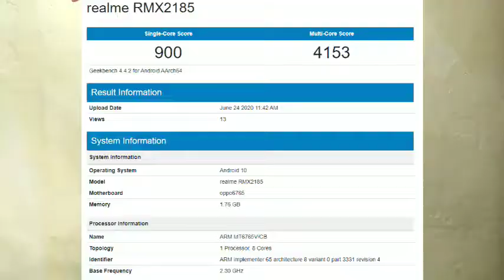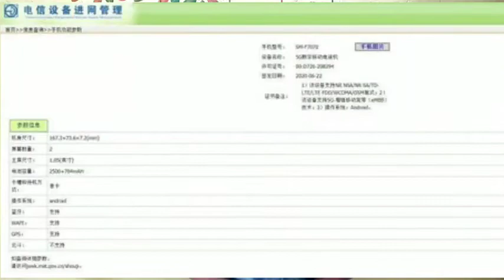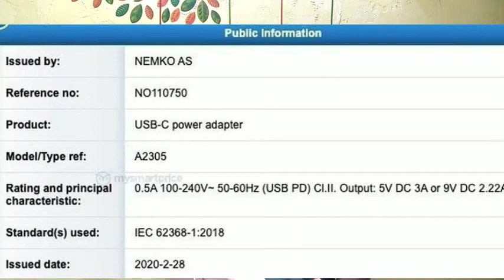Tech News 01 || Realme X3 price😠😠 || Mi fold phone || Apple 20w charger || Tech news series 😁😁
And guys welcome to Tech news series 😁😁
And from tomorrow I will try to upload videos regularly
Jay hind🇮🇳🇮🇳